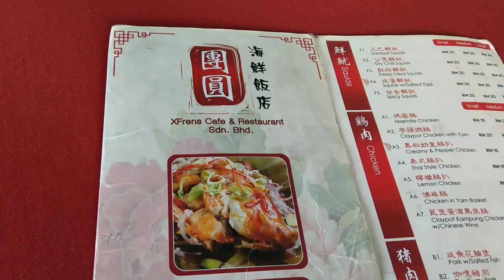KY eats - XFrens Chinese Restaurant, Subang Jaya SS18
When it comes to Chinese tai chao restaurants, you often find very conventional names that usually involves someone’s surname or places of origin. XFrens Cafe & Restaurant though, likes to be a bit different